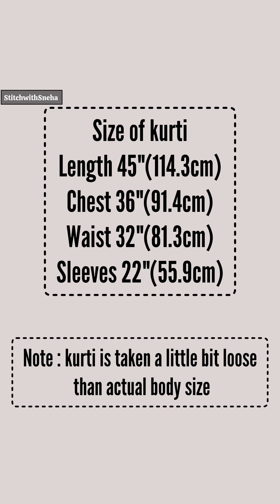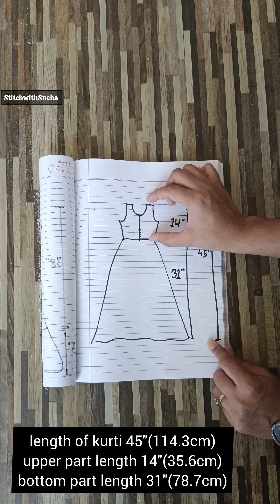22/100 days of Outfit From Scratch challenge ✅/Red anarkali suit/umbrella suit design/umbrella frock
in this video I am sharing how to sew a designer kurti
step by step tutorial video
all measurements are described to understand easily
beginners friendly video

StitchwithSneha ✨